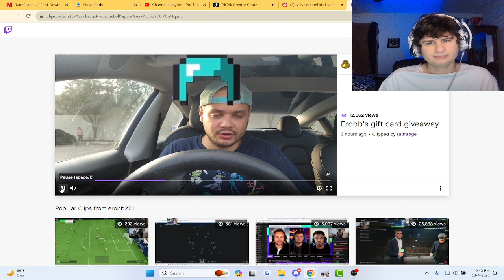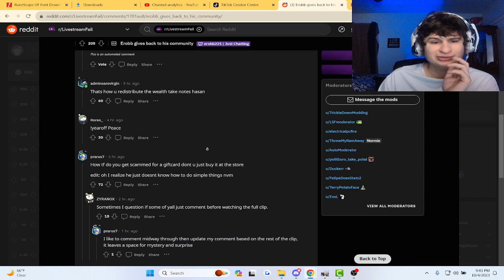Fanof Reacts to Streamer's gift card failure